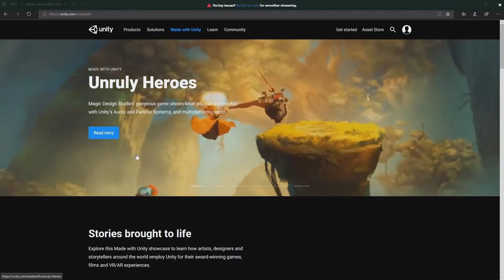Esempi Made with Unity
L'aspetto migliore è che Unity3D è gratuito, anche per uso commerciale.

Scopri tutti i concetti di cui hai bisogno per programmare un videogioco in modo rapido ed efficiente, a partire da zero